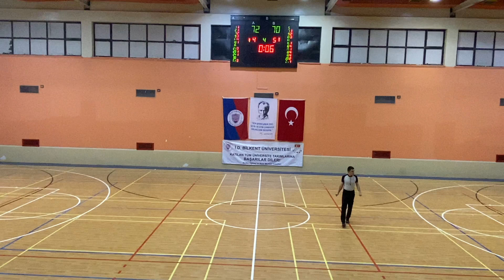Bilkent-Hacettepe Erkekler 18. Ayva Kupası B Grubu Son Maçı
Ayva Kupası'nda ev sahibi Bilkent Üniversitesi ve Hacettepe Üniversitesi erkek basketbol takımları karşı karşıya geldi. Mücadeleden 72-70'lik skorla Hacettepe Üniversitesi galip ayrıldı.